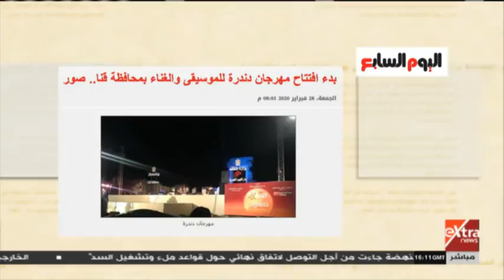مانشيت | محافظ قنا: نعمل على حل مشكلات المواطنين وتنفيذ مشروعات لصالح الشباب